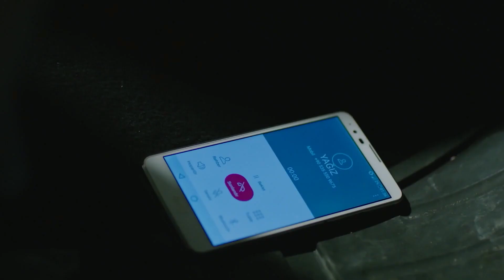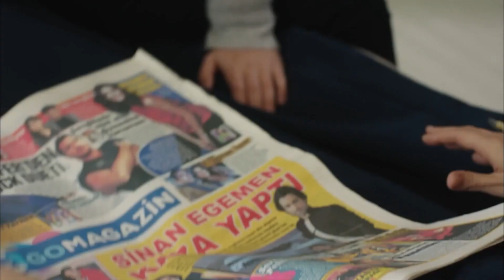La Primera Persona Que Sobrevive Al Accidente - La Señora Fazilet y Sus Hijas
La Primera Persona Que Sobrevive Al Accidente - ¡HAZAN SE DESPIERTA!
(Doblaje Español)

Producción: Avşar Film
Guion: Sırma Yanık
Dirección: Murat Saraçoğlu

Protagonistas:
Fazilet Çamkıran: Nazan Kesal
Hazan Çamkıran: Deniz Baysal
Ece Çamkıran: Afra Saraçoğlu
Hazım Egemen: Mahir Günşiray
Güzide Egemen: Gülsen Tuncer
Yağız Egemen: Çağlar Ertuğrul
Sinan Egemen: Alp Navruz
Gökhan Egemen: Tolga Güleç